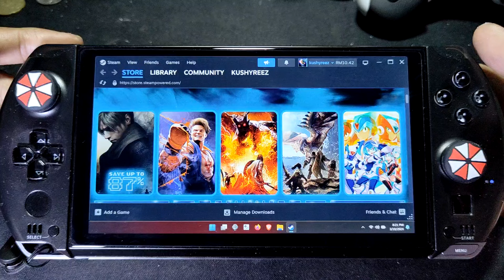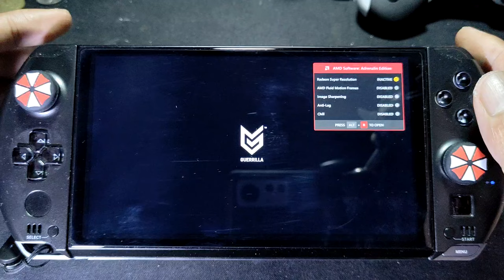HORIZON ZERO DAWN long play on gpd win 4 2023 7640u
device info
gpd win 4 2023 = ryzen 5 7640u
igpu = 760m
ram = 16gb
storage = 2tb